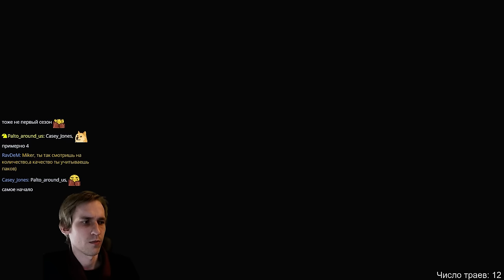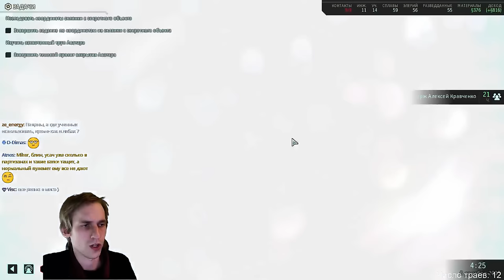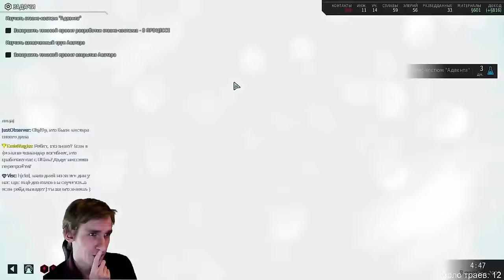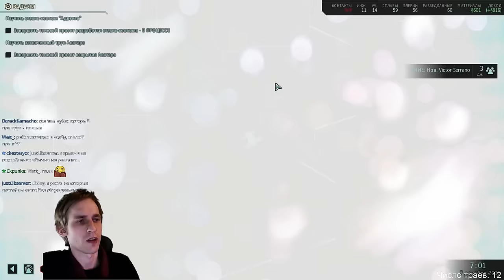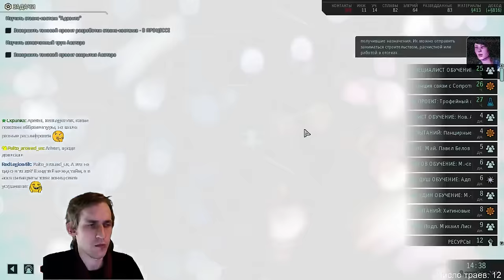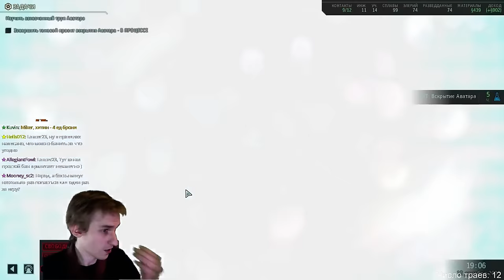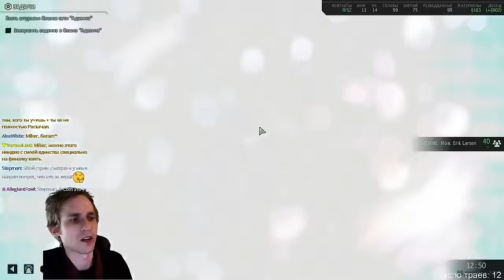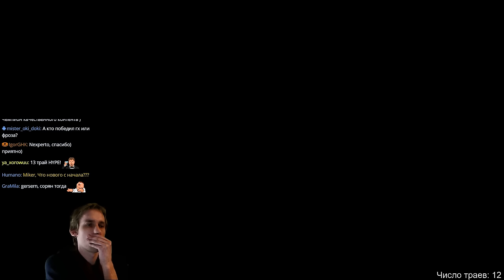XCOM 2: Long War 2 с Майкером #58